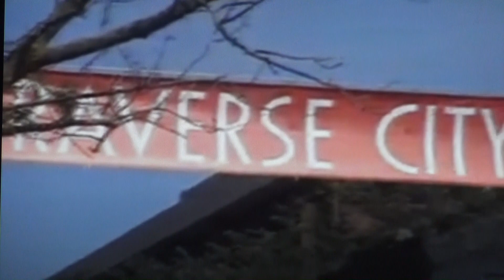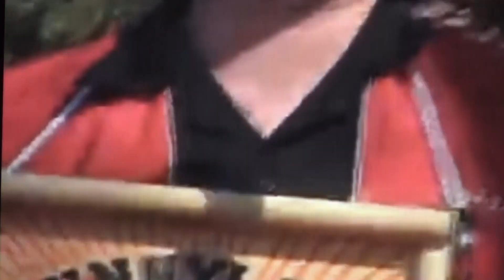The 5th Traverse City Film Festival – Rich Brauer Award in 2009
There was celebration for giving the “2009 Michigan Filmmaker Award” to Rich Brauer by from Michael Moore and his Board Members, and during the day Latin Band Rojo Loco played for the audience all day on July 28, 2009.

Filmed by Wayne Erreca